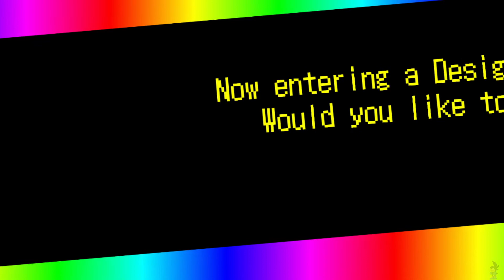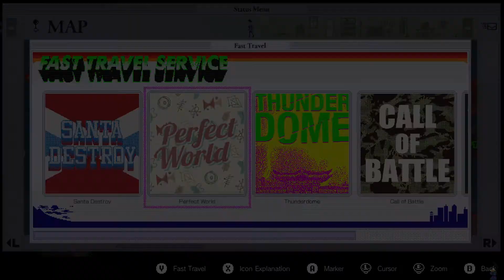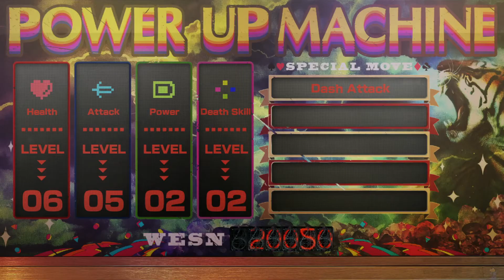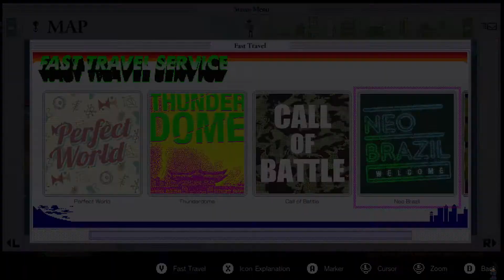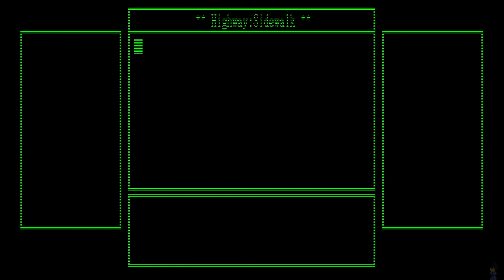No More Heroes III (20)- #3 Sprout, Neo Brazil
That's it, you're going to Neo Brazil!

My game crashed a little after finishing the last sidequest, i had to do some stuff again, however I only fast forwarded through the old man sidequest's.